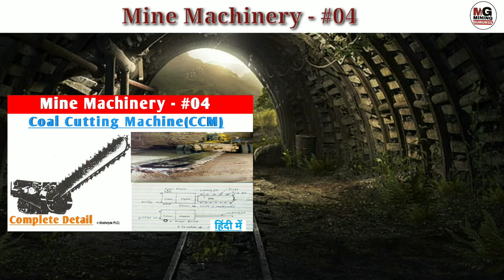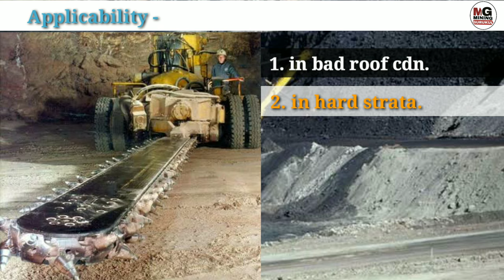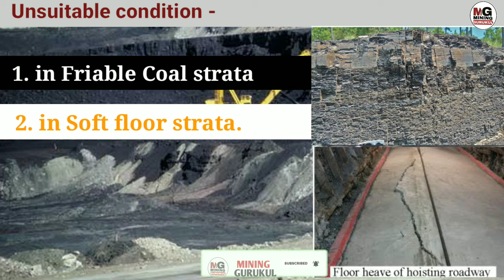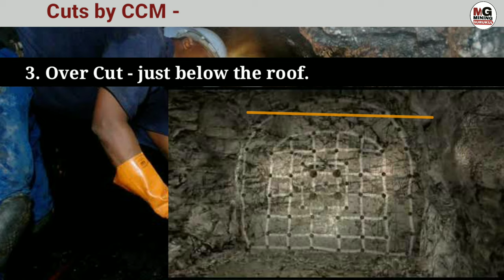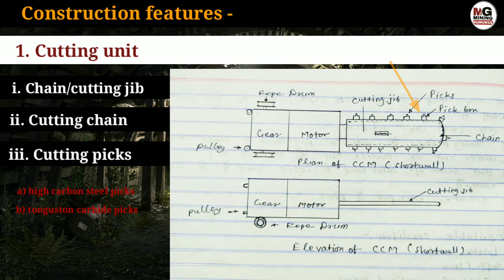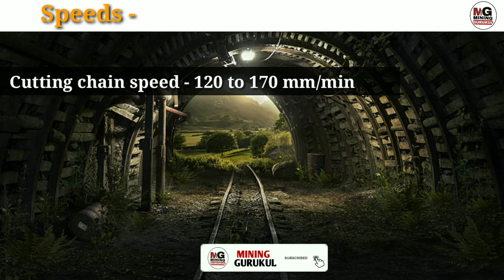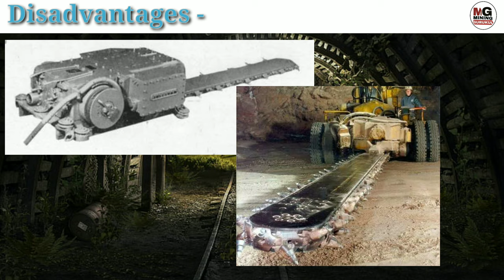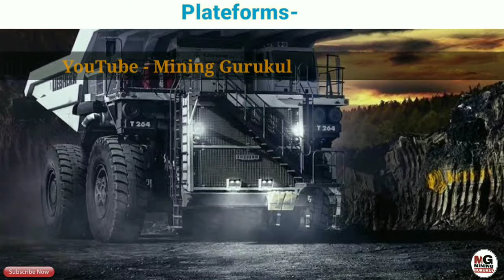Coal Cutting Machine || Mine Machinery lecture || Part -04 || CCM || Mining Gurukul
in this video we will discuss details about CCM - coal Cutting Machine. keep with us for more related videos.